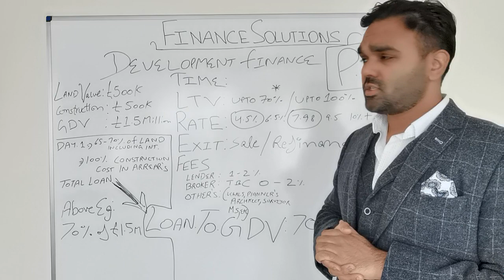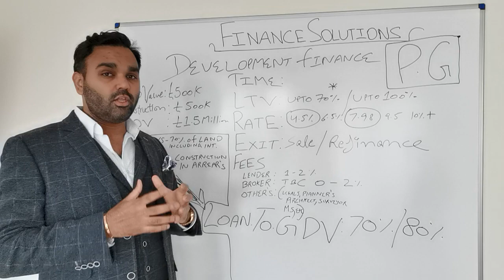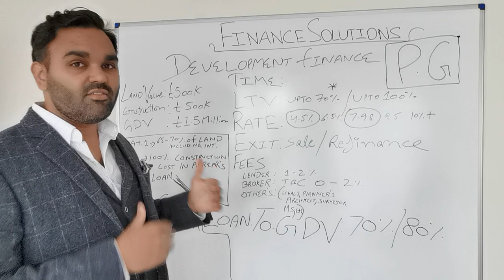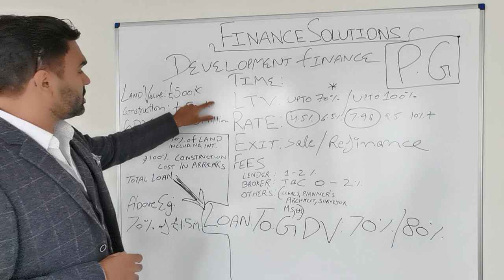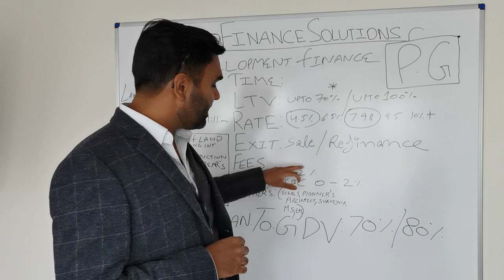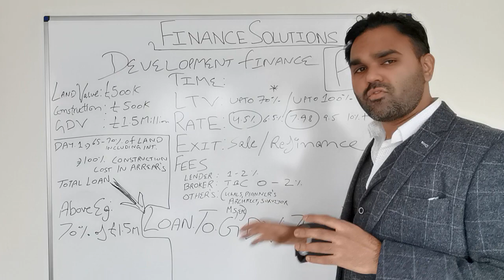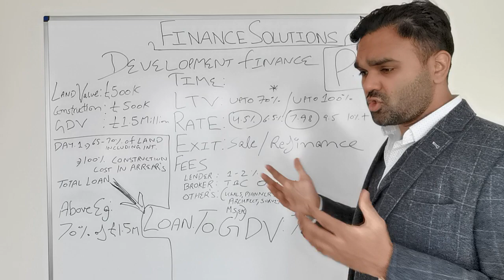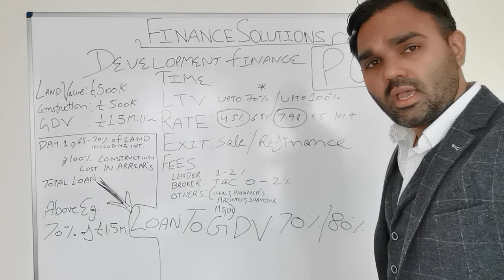Development Finance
Understand the whole process of Development Finance.